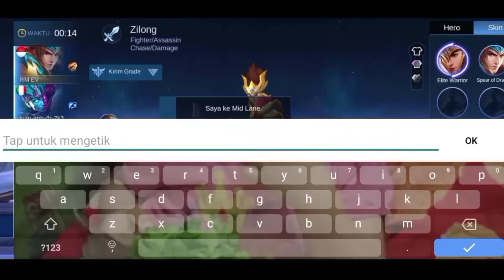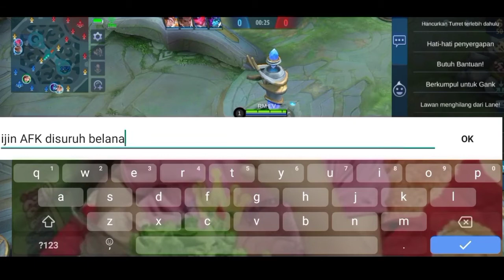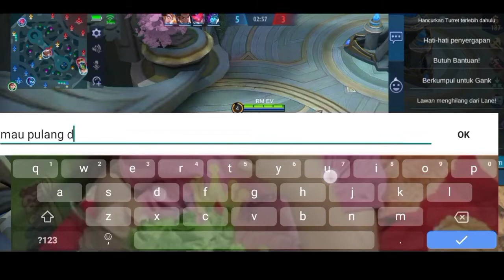ijin afk disuruh belanja || mobile legends || auto gasken-RM EV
lagi asik main game malah disuruh pulang belanja wkwkwkwk
auto gasken kejar target
sapu bersih yang menghadang

enjoy time a watching